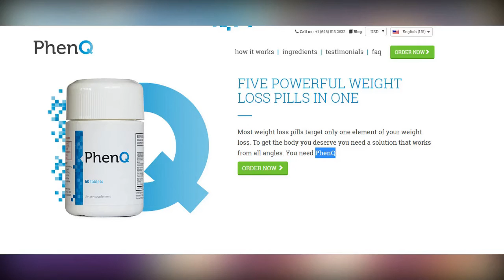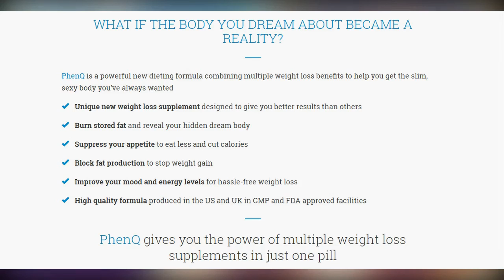Cruel owner chains a dog - still nursing its six newborn puppies - to a gate and abandons her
Cruel owner chains a dog - still nursing its six newborn puppies - to a gate and abandons her . A cruel owner abandoned a dog and her six newborn puppies and tied them to a farmyard gate in Ireland.

A member of the public was walking nearby to Elphin, a small town in County Roscommon and spotted the powerless lurcher puppies nursing on their mother who was chained to the gate.

The puppies, who were so young their eyes hadn't opened yet, were taken to a vet at a nearby centre for the Irish Society for Prevention of Cruelty to Animals.

Dogs keep their eyelids closed for two weeks after birth so that their eyes can develop. It's likely the family of dogs were abandoned soon after the mother gave birth.

The pups and mother were examined after they were found last week and luckily the dogs had no other issues apart from being cold and hungry.

Tying the pooches up without water, food or shelter 'most definitely put her [the mother] along with her young puppies' lives at risk', according to ISPCA centre manager Hugh O’Toole.

He added that the recent cold weather in Ireland this week could have lead to a very different outcome.

After their examination the ISPCA centre named the abandoned dogs.

The mother has been named Emmy Lou and her puppies are Billy Ray, Dixie, Dolly, Dotty, June and Patsy.

The IPSCA is seeking to rehome the dog and her puppies at the start of next year once the little ones are a little older.